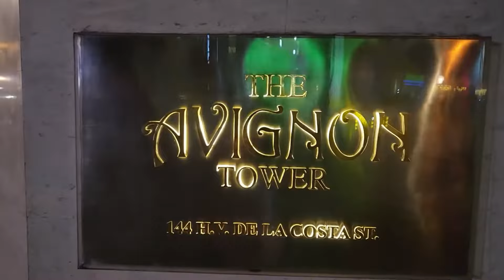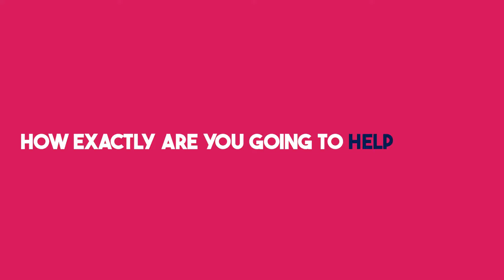Turn your life around in 2025: Top Tips from a Digital Nomad in the Philippines!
Want a life like ours?

Are you sick of the Western rat race? The soaring cost of living, endless grind, and so-called "gurus" selling overpriced advice? I know that pain all too well, because I've bought most of them 😅. But here’s the truth: the key to building a life of financial freedom and a fulfilling relationship isn’t buried in some $10,000 course or a 10-step program. It’s simple but not easy. And it starts with one essential thing: a partner who’s got your back.

Don't believe me? Jensen Huang, the visionary behind NVIDIA, nailed it: “It is a REQUIREMENT, not a luxury, to have unwavering support and encouragement for anyone who wants to achieve outlandish goals.”

That’s exactly what we’ve built. And now I want to help people who were just like me years ago, so you can get the benefits without the scars and a lot faster than the 15 years it took me!

If you're new here, I’m Kai, a seasoned western entrepreneur and marketing expert who’s worked with companies like McDonald’s and John Deere and my asian partner's name is Irene. Together, we’ve turned cultural differences into strengths, run two thriving remote companies, and designed a life that blends work, love, and freedom.

We’re not here to sell you some “quick way to get rich or to get lucky". We’re here to show you what’s worked for us - how we balance ambition and connection, and why you don’t need to sacrifice your happiness for success.

Let’s start building a life you actually want to live.

Like what you see? This is how we can help you live the dream life too
Wondering how the other side of the world looks like?

Questions for the foreigner or the filipina? Put them in the comments and we'll get back to you 😊